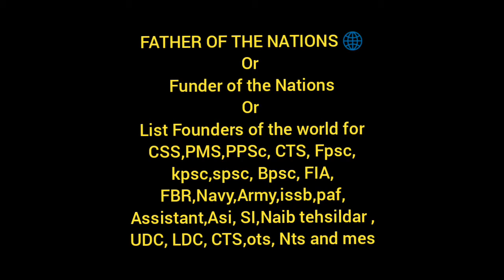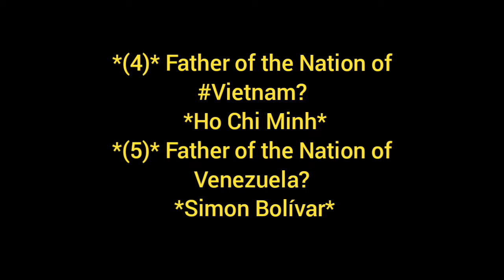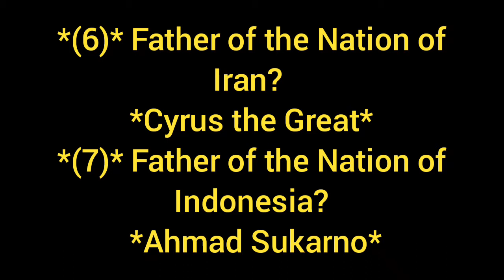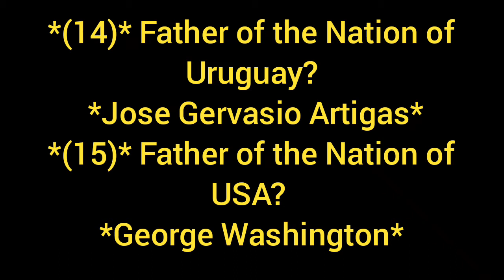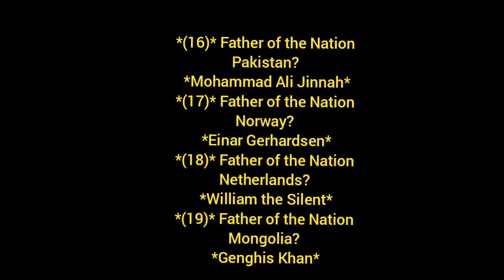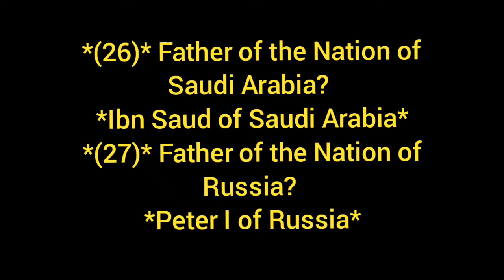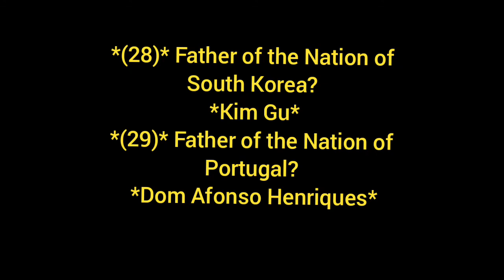Father of the nations /Founder o nations/list of fathers/list of founders/names of founders